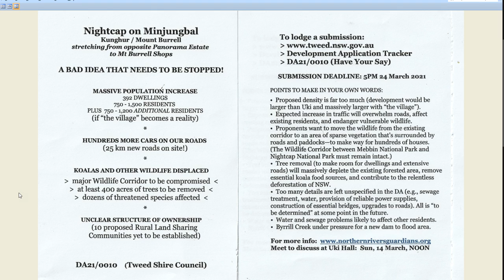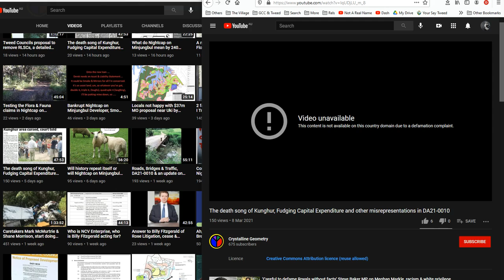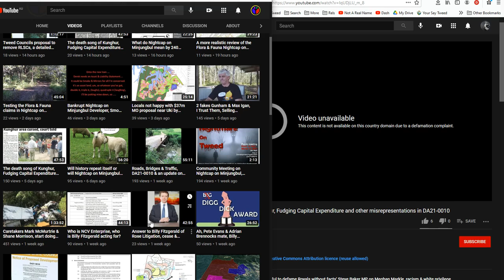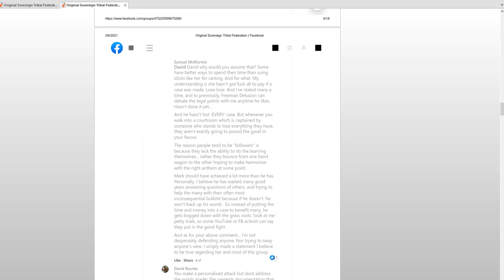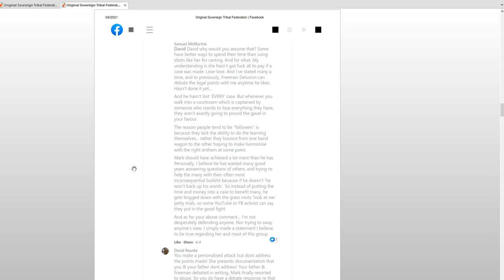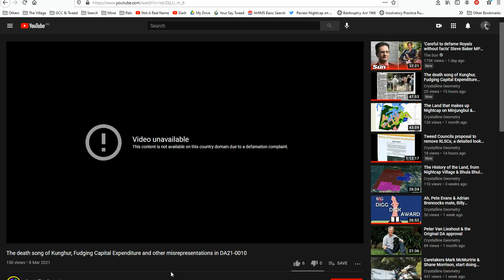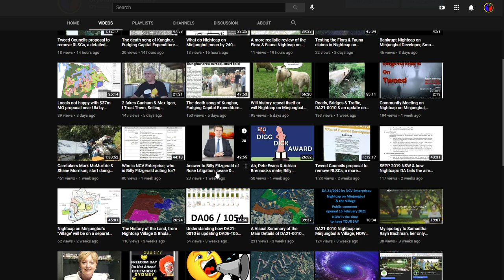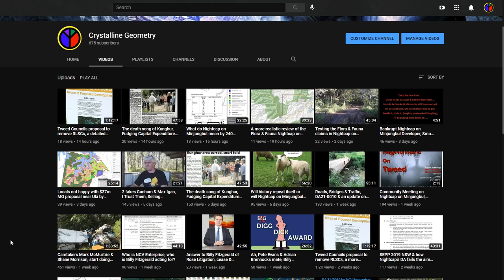4 videos removed by Nightcap on Minjungbul developers during the public submission period on DA21-10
4 videos in the last 2 weeks alone, were removed from my channel, again making the standard claim we are used to from NCV Enterprises PL and its ‘members’, Derek Zillman, Adrian Brennock, Mark McMurtrie, Pete Evans, Billy Fitzgerald – a defamation claim.

TRIBES – wake up – Mark McMurtrie is an imposter and agitator – be true to your blood & country, no a mentally ill boy with no tie to country, no blood connection, just a greedy desire for power and money, like any other money grabbing con artist.  Respect the Elders, both past and present, kick out the imposter and remove this stain from the sacred land.

Community Meeting TODAY - UKI Hall Sunday 14th March 2021 from 12-3pm live stream

Mayor Chris Cherry has informed us that any important issues may still be submitted directly to council, even after the close of public submissions.

Any incidents of intimidation or threats or any other ‘criminal’ activity from any Nightcap on Minjungbul members must be reported to the police immediately.